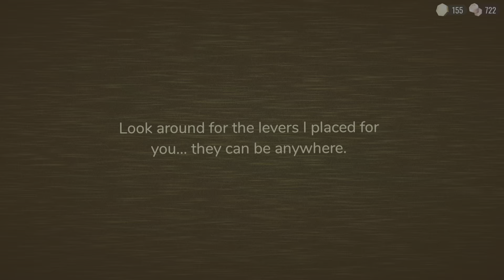Roblox doors the hunt update 2